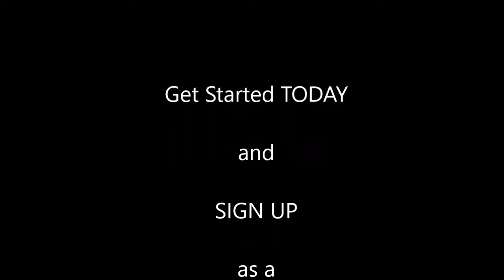School of Wellness Welcome Video